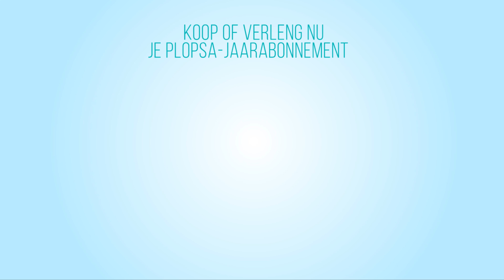Ontvang € 20 bij aankoop of verlenging van je Plopsa-FunCard!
Bij aankoop of verlenging van een Plopsa-jaarabonnement krijg je nu €20* op je Yongo Moon of Star! Met Yongo van AG Insurance kan je online sparen en beleggen voor je kind. Jij bouwt aan een kapitaal voor als je kind volwassen is én je kind leert doelgericht sparen voor iets waar het nu al van droomt.

*Er is een verzekeringstaks van 2 % van toepassing op de gestorte premies. Actie geldig van 01/02/2018 t.e.m. 31/12/2018, enkel voor kinderen t.e.m. 16 jaar. Yongo is een platform met de individuele levensverzekeringen Yongo Moon (tak 21), Yongo Star (tak 23) en Yongo Dreams (tak 26) van AG Insurance. De informatiedocumenten vind je op yongo.be.